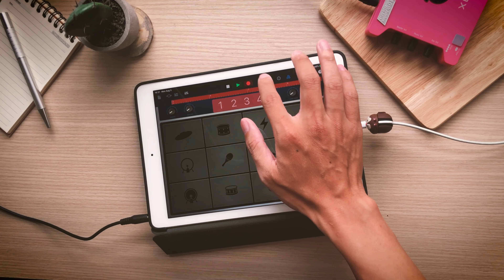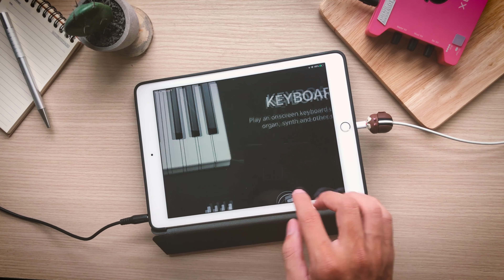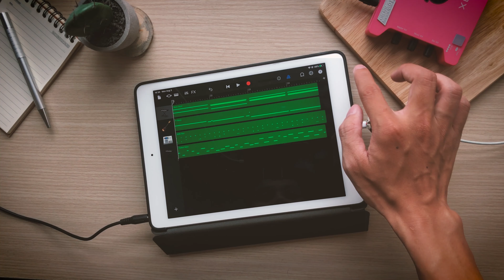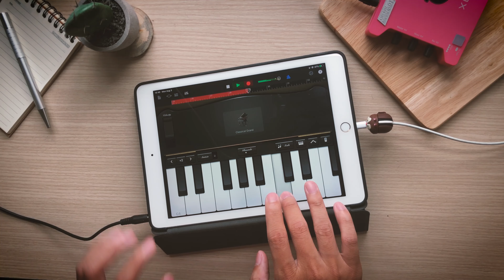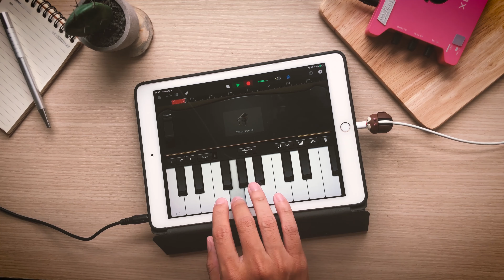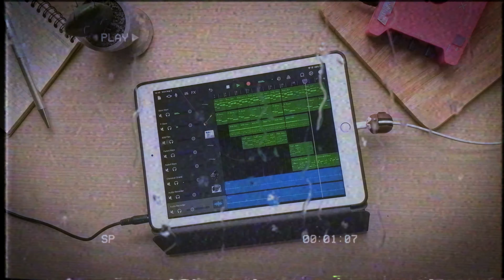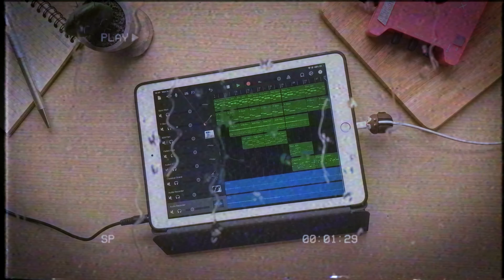Rainy Time - Lofi make on Garageband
Chillhop lofi Beat make on iPad using Garageband application for iOS only (13 above).
If you use android you can try Walk Band or FL Mobile.

Original Music: Camarad Sounds (20kHz Production) - City Lights

©  Video by Nguyen Anh Huyen ☞ Do not Reup